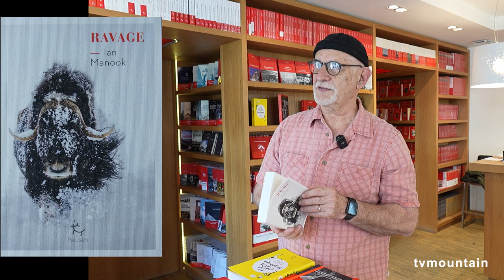Interview de Ian Manook pour son livre : Ravage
Interview de :
Ian Manook

pour son livre : Ravage

paru le 11 mai 2023

Résumé du livre :
Un prodigieux roman noir sur fond blanc.

Red Arctic, hiver 1931. Une meute d’une trentaine d’hommes armés, équipés de traîneaux, d’une centaine de chiens et d’un avion de reconnaissance pourchasse un homme. Un seul. Tout seul.  C’est la plus grande traque jamais organisée dans le Grand Nord canadien. Pendant six semaines, à travers blizzards et tempêtes, ces hommes assoiffés de vengeance se lancent sur la piste d’un fugitif qui les fascine. Cette course-poursuite va mettre certains d’eux face à leur propre destin. Car tout prédateur devient un jour la proie de quelqu’un d’autre…

Bio de l'auteur :Ian Manook a sillonné le monde pour son plaisir, puis en qualité de journaliste avant de se consacrer à l’écriture. Il se fait remarquer en 2013 avec le roman policier Yeruldelgger (Albin Michel). L’ancien routard s’est ensuite consacré à une trilogie de thrillers islandais, pays dont les légendes et croyances l’ont séduit et inspiré pour ce nouveau roman imprégné de culture insulaire et maritime.
À Islande ! a reçu par le Prix Compagnie des Pêches de Saint-Malo lors du festival Étonnants Voyageurs (juin 2022).